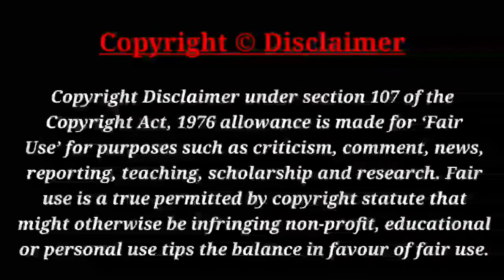Hibiscus Flower drawing easily/Jaba full drawing/Hibiscus Flower Drawing with oil pastel.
How To Draw Hibiscus Flower Easy Step By Step for beginner | Hibiscus Drawing by Subhamita Drawings